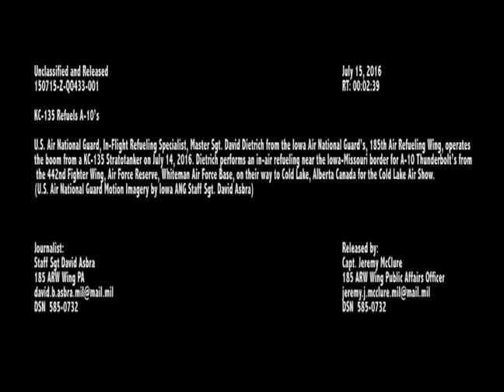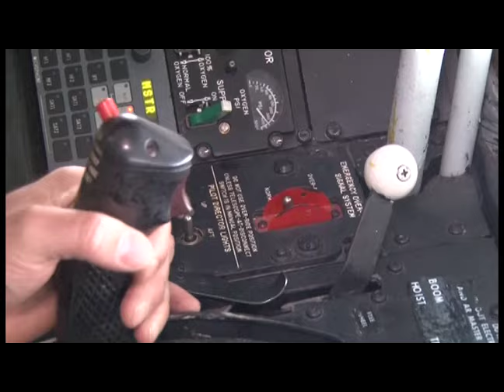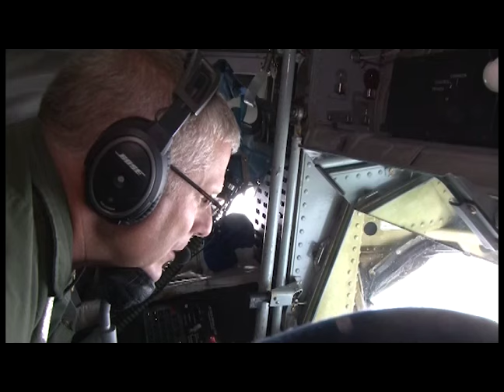150715-Z-QO433-001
U.S. Air National Guard, In-Flight Refueling Specialist, Master Sgt. David Dietrich from the Iowa Air National Guard’s, 185th Air Refueling Wing, operates the boom from a KC-135 Stratotanker on July 14, 2016. Dietrich performs an in-air refueling near the Iowa-Missouri border for A-10 Thunderbolt’s from the 442nd Fighter Wing, Air Force Reserve, Whiteman Air Force Base, on their way to Cold Lake, Alberta Canada for the Cold Lake Air Show. (U.S. Air National Guard Motion Imagery by Iowa ANG Staff Sgt. David Asbra) [779RURW_5R7YWKNHD_fc.mov]